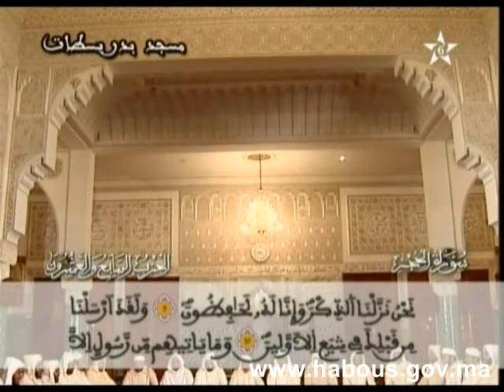27 Settat (Quran group - Coran en groupe - قراءة جماعية)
Hizb 27 de Settat (Quran group - Coran en groupe - قراءة جماعية)